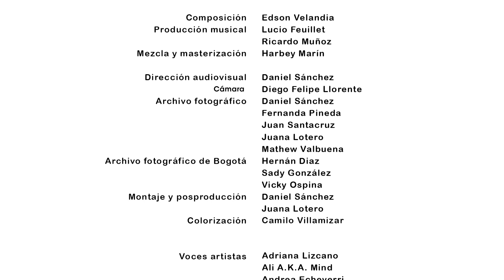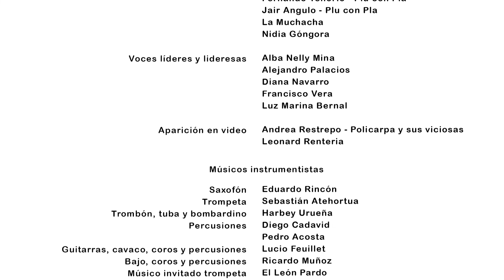¡Vive, siente, expresa y grita los colores de tu libertad!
Súmate al desfile de la libertad sublime en el que danzan los sueños y las ideas.

Hoy celebremos nuestra independencia con LoQueNosHaceLibres 🇨🇴
“Tú eres la plena”. ¿Cuál es tu grito de libertad? 🙌🏼🙌🏿🙌🏽🕊

📹 @danielalbertosanchez / Idartes